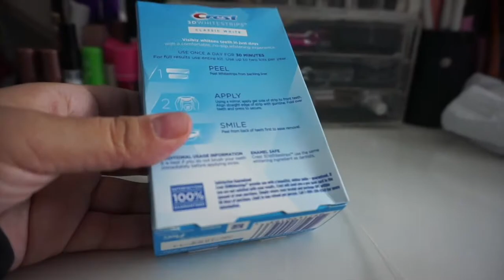SENIOR PROM GRWM+ VLOG *I WIN PROM QUEEN*| Senior Diary Episode 6| LC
senior prom grwm + vlog *won prom queen*

This two-day senior celebration was soo fun. I was literally gone for a whole year and was still voted for Prom Queen and it makes me just so happy and appreciative by all the people that are in my life or that I know. I am getting excited and also scared for graduation but we'll see how that goes.

♡snap: lauracampo1023
♡twit: lauravcampox